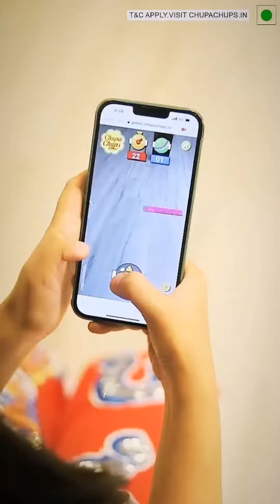sameeksha.sud new video dance sameeksha নতুন ভাইরাল ভিডিও নাচ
Mostakim official Mostakim news
shorts youtube video
tik tok shorts mostakimofficial
tik Tok dance
shorts video
likee video
likee tik tok Mostakimofficial
Shorts bangla prank
prank video Mostakim prank
বাংলা নাচের ভিডিও nasima holud
vlog funny Mostakim vlog
নাচে vlog video Wedding video wedding performance dance dance video tik Tok duet video
wedding Bangladesh Beer dance Wedding house dance video?
Mine YouTube Channel viewers my video  Description Click My Video Link share most popular video link
Track List  ♪
আপলোডিং টাইম
Upload time
▶️⌚ 11:00Am► Malka Banur Deshe
▶️⌚12:30pm  ► কিউট বাচ্চাদের অস্তির টিকটক
▶️⌚5:00 pm► রুপের ঝলকে চোখের পলকে
▶️⌚4:00pm ► Ami Bodhu Seje Thakbo
▶️⌚6:00pm ►   কিউট বাচ্চাদের অস্থির লাইকি
▶️⌚8:00Am► Ami Ful Fuler Bhromora
আজকে তিন ভাইয়ের চ্যানেল প্রমোট করে দেওয়া হবে আপনাদের উদ্দেশ্যে বলি তোমরা আমার নোটিফিকেশন ঢুইকা ওদের চ্যানেল কে লাইক করবে এবং সাবস্ক্রাইব করবে এবং কমেন্ট mostakimofficial দিয়ে কমেন্ট করে আসবে দেখবেন আপনার লাইক পেয়ে যাবেন সাবস্ক্রাইব রিপ্লাই পেয়ে যাবেন
🌐 Facebook URL)
🌐Facebook URL
🌐🔗:I'm on Instagram as
🌍 like you url
🌐Tik tok URL)
mobile number
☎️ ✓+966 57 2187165